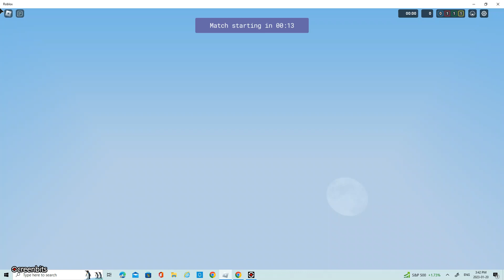I Fully Became The Alchemist Kit In Bedwars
I hope you enjoy the video and sub and like the video.